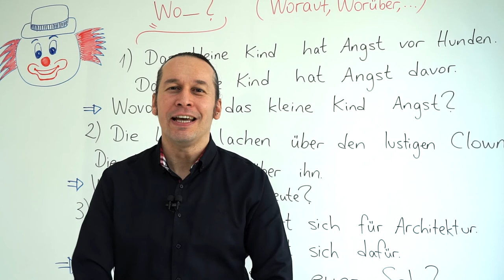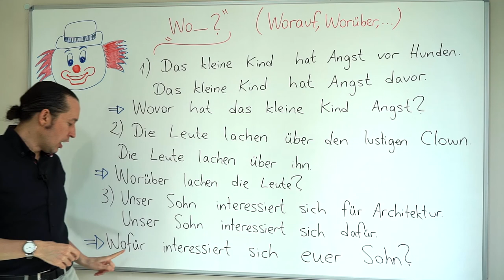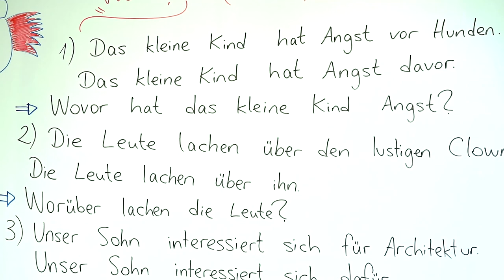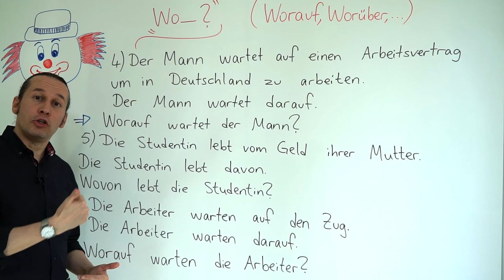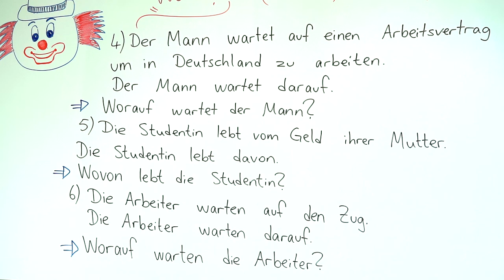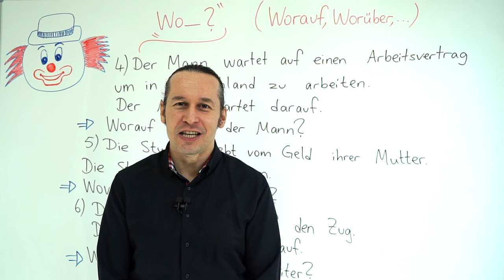Almanca B2 Orta İleri Seviye Ders - 47- Almanca "Wo__" İle Başlayan Soru Zamirleri (Worauf, Worüber)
Ayrıcalıklardan yararlanmak için bu kanala katılın:
Sevgili dostlarımız, bu dersimizle beraber Almanca B2 Orta  İleri Seviye derslerimizi tamamlıyoruz. Bu ders kadar gelen ve B2 seviyesi Almanca bilgisine sahip olan sizleri gönülden tebrik ediyoruz. Başarılarınız daim olsun..

Almanca öğreniyorum diyen herkese merhaba. Bu Almanca Kolay dersimizde, Almanca "Wo__" İle Başlayan Soru Zamirleri (Worauf, Worüber) konusunu öğreniyoruz.